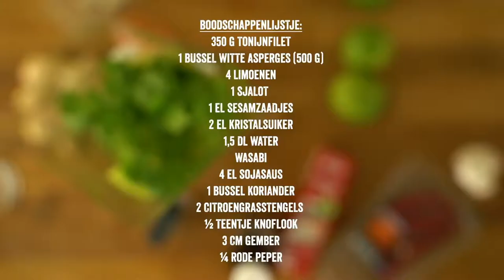Tonijntartaar met asperges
Een verfrissende combinatie van tonijn en asperges. Dit gerecht tover je snel op je bord en je blijft er heerlijk lang van nagenieten.

Ingrediënten voor 4 porties:

2 steeltjes citroengras
4 limoenen
2 eetlepels griessuiker
1,5 dl water
1 sjalot
1 bussel koriander
1/2 teentje knoflook
3 cm gember
1/4 rood chilipepertje
1 bussel witte asperges
350 g geelvintonijnfilet
1 eetlepel sesamzaadjes
1 eetlepel sojasaus
wasabi

Bereidingstijd: 25 min + 1 u marineertijd

Verwijder de buitenste bladeren van de citroengrasstengels en hak ze grof. Doe ze in een grote kom met het sap van de limoenen, kristalsuiker en water. Hak de sjalot grof, samen met koriander, knoflook, gember en rode peper. Meng ze met de andere ingrediënten, dek de kom af en laat minstens 1 u in de koelkast rusten.
Breek het uiteinde van de witte asperges af. Schil ze en snijd ze in stukjes. Doe ze in een pan kokend gezouten water en laat ze 2 min. koken. Giet ze af en laat ze in koud water schrikken.
Snijd de tonijnfilet in blokjes. Voeg er de uitgelekte asperges aan toe, samen met sesamzaadjes.
Filter de marinade, giet ze over de bereiding en meng goed. Verdeel de tartaar over de borden, maar laat hem telkens een beetje uitlekken. Voeg 1 el sojasaus toe per bord.
Snijd de limoen in schijfjes. Werk af met de limoenpartjes en korianderblaadjes. Dien meteen op, met een beetje wasabi.